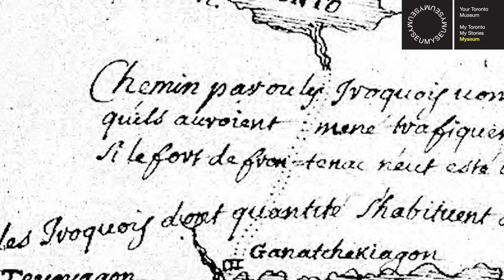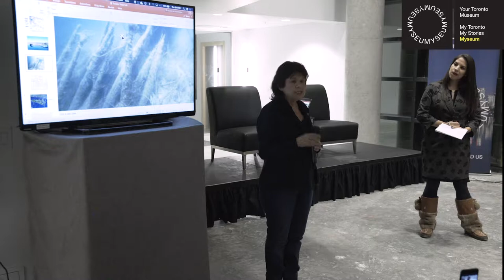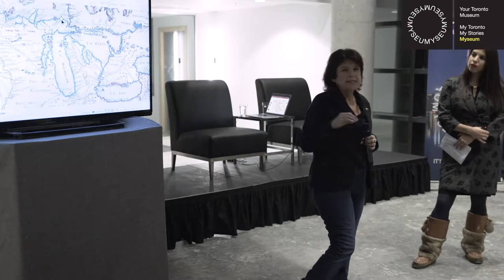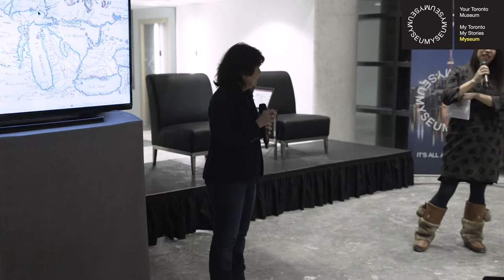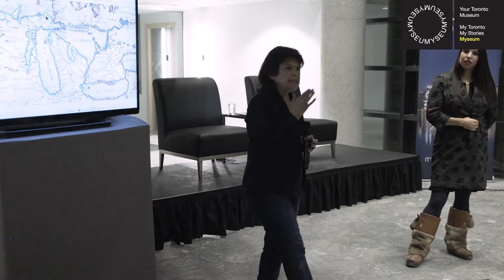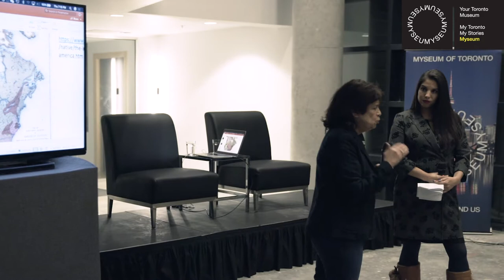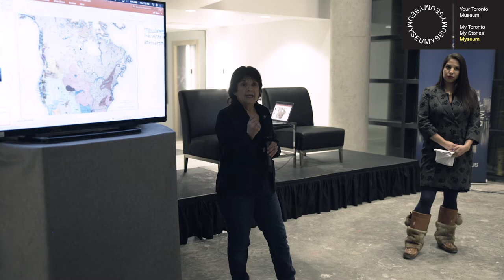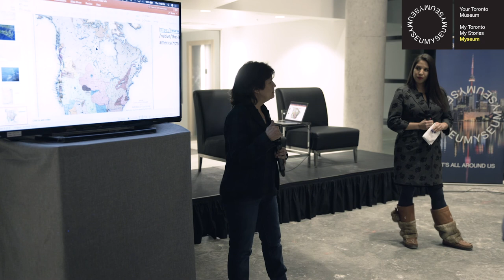Tkarón:to & Turtle Island: The Remarkable Indigenous Trade Networks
From corn to copper and countless resources in between, the Indigenous peoples' connection to land and water in Tkarón:to and across Turtle Island is profound. Hundreds of nations were linked by extensive trade routes, including waterways navigated by canoe, showcasing the resourcefulness of Indigenous peoples and the vast array of goods exchanged. This is part of the panel discussions series.

Museum of Toronto is Getting Toronto, Together.

Museum of Toronto is made possible with the generous support of Diane Blake and Stephen Smith.